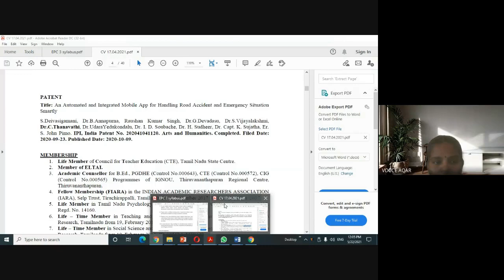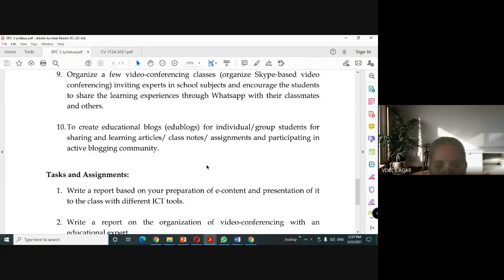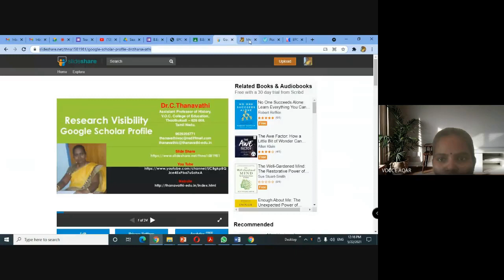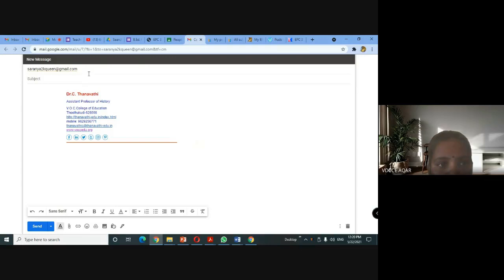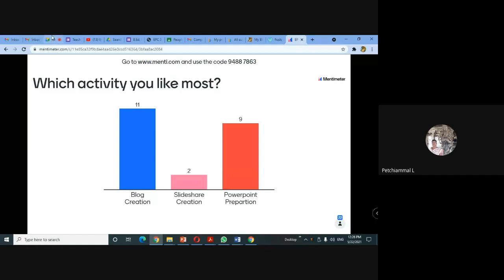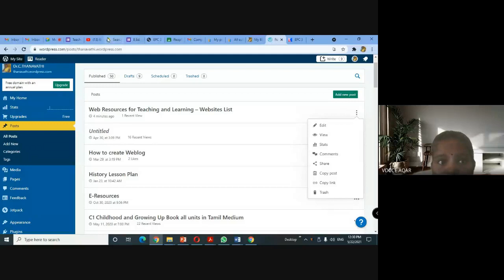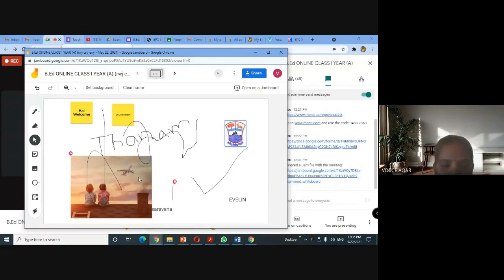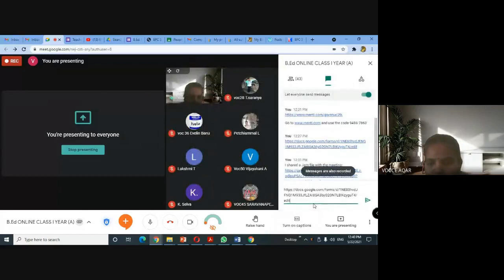EPC 3 Class Activity 1 & 2 ICT tools and Educational Websites/Dr..C.Thanavathi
EPC 3 Class Activity 1 & 2 ICT tools and Educational Websites